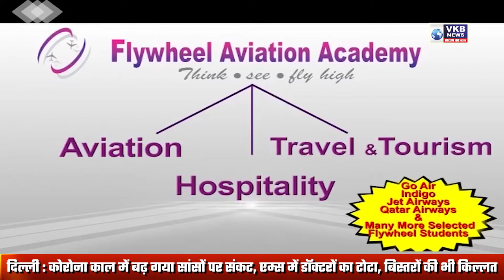कांग्रेस बचेगी तो देश बचेगा- नाना पटोले